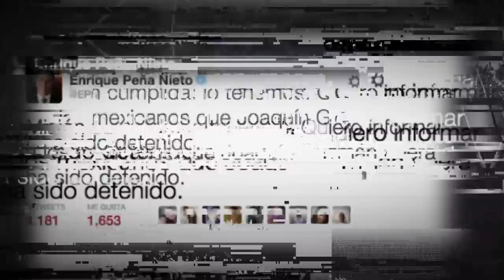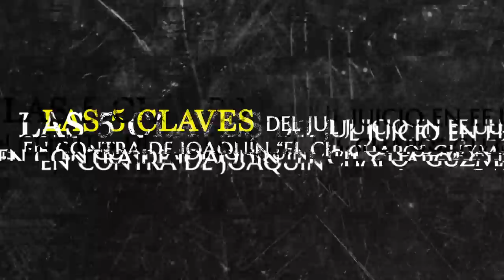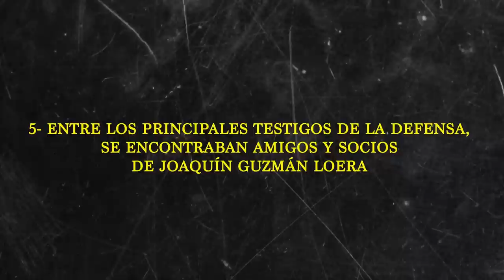El Chapo Guzmán: Del Origen Humilde al Capo Más Poderoso del Mundo 5/5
Adéntrate en la vida y trayectoria de Joaquín 'El Chapo' Guzmán, el narcotraficante más temido y poderoso del mundo. Explora su turbulenta infancia en la empobrecida región de Sinaloa, México, y descubre cómo su tenacidad y astucia lo llevaron a escalar rápidamente en la jerarquía de la mafia. Este impactante documental desentraña el oscuro origen del capo, revela cómo forjó su imperio criminal y analiza los eventos clave que lo convirtieron en una figura infame en el mundo del narcotráfico. Sumérgete en el mundo de 'El Chapo' y comprende cómo un niño humilde se transformó en el líder del Cártel de Sinaloa, dejando un legado de violencia y corrupción a su paso.